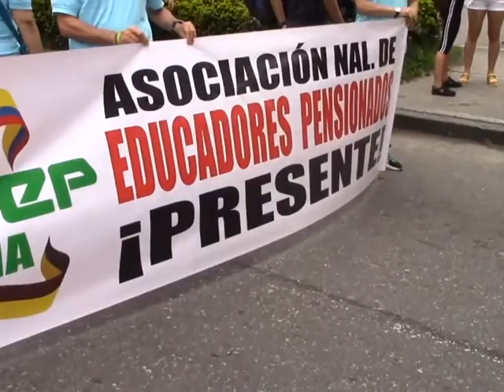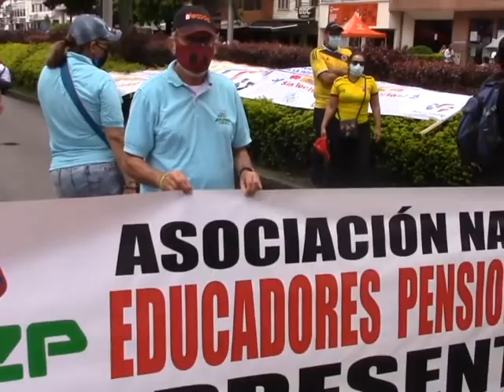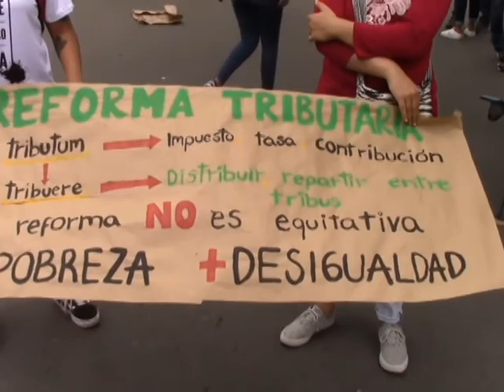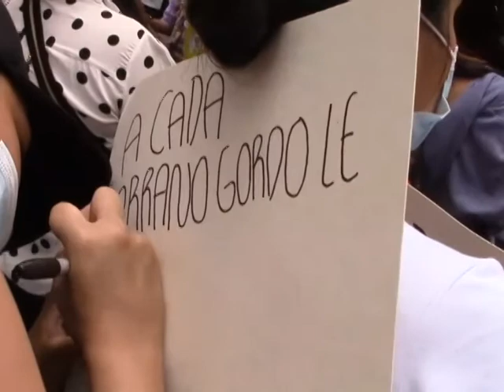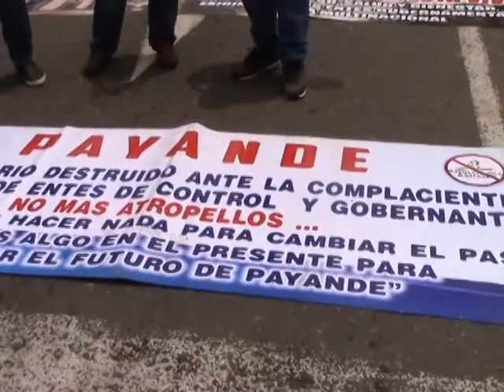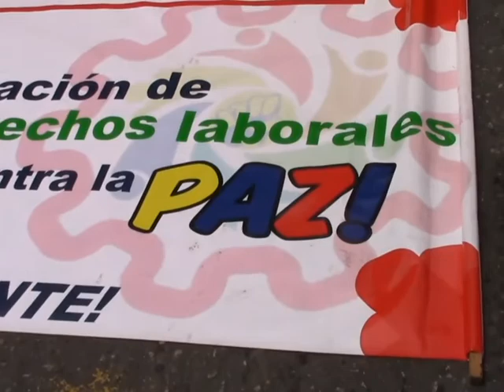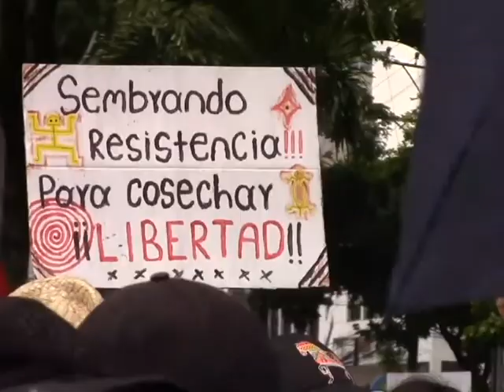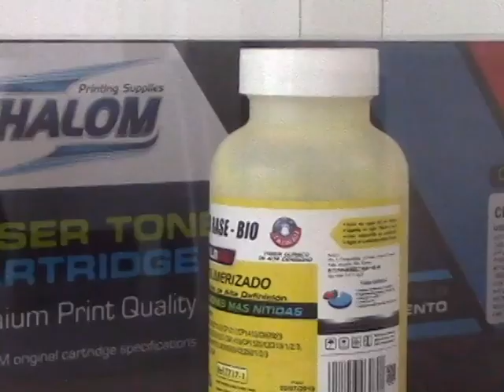NO A LA REFORMA TRIBUTARIA 28A IBAGUE TOL.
PROGRAMA TELEVISIVO DTUP A TU. CUBRIMIENTO ESPECIAL PARO NACIONAL 28A DE 2021
"NO A LA REFORMA TRIBUTARIA". IBAGUE-TOLIMA.